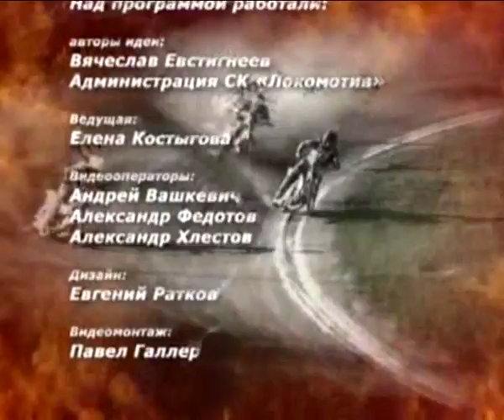Григорий Лагута Даугавпилс 2010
Программа "Оптимальная скорость" ТВ ДауТКом Даугавпилс